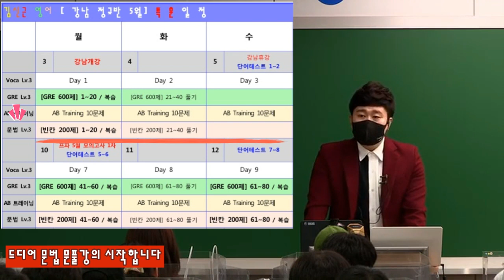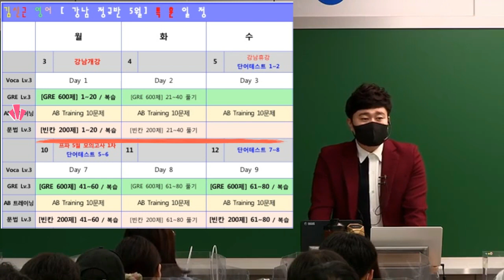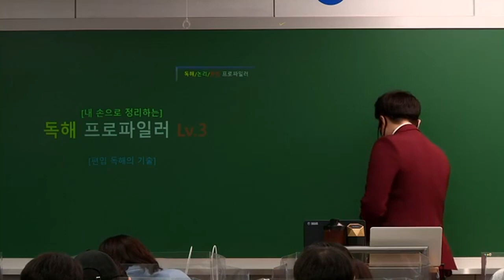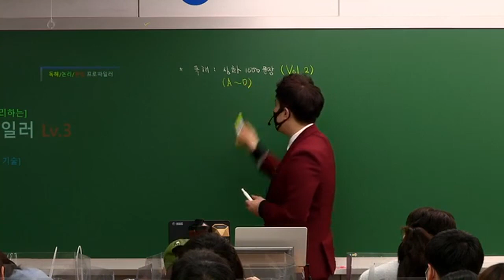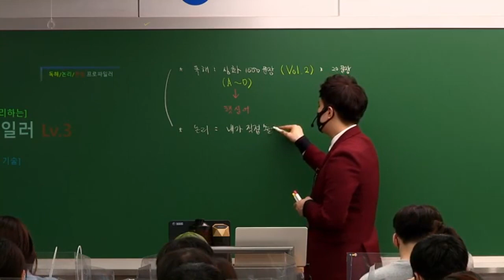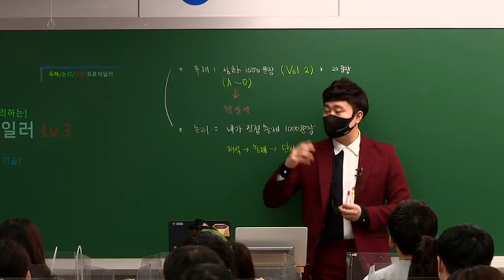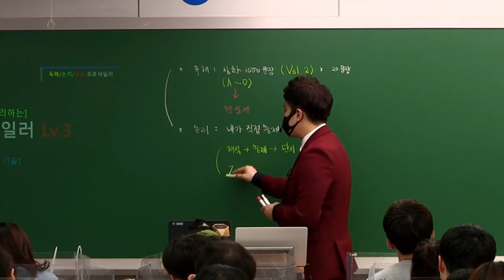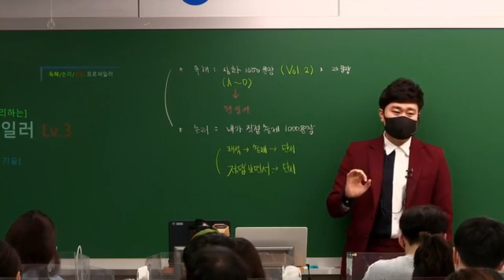프로파일러 5월 학습계획 [Feat. 스케쥴러제공]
5월의 스케쥴은 김영편입 홈페이지에서 공유하도록 하겠습니다.